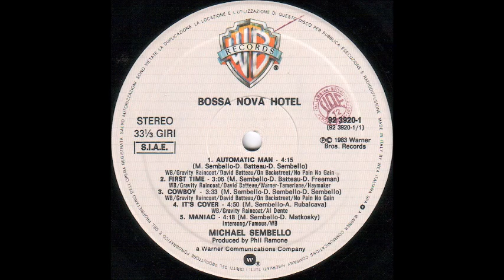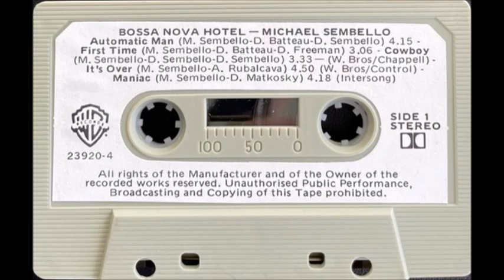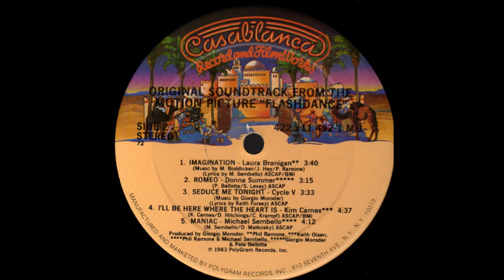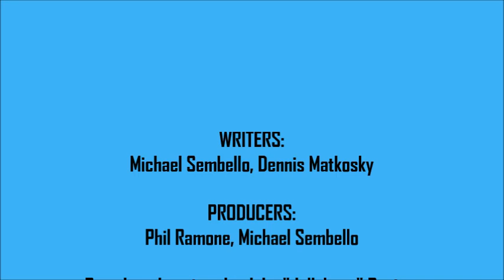Michael Sembello - Maniac (Steeltown Megamix)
Released as a single from the soundtrack to the hit movie "Flashdance" (1983), "Maniac" by singer/writer/producer Michael Sembello soon became a high energy pop/dance success. It hit number 1 in the US and Canada, number 2 in Australia, Spain and Switzerland, and went top 10 in West Germany, New Zealand and the Netherlands. Produced by Phil Ramone and Michael Sembello, my expanded "Steeltown" megamix is based on the 12" remix and instrumental by John "Jellybean" Benitez...